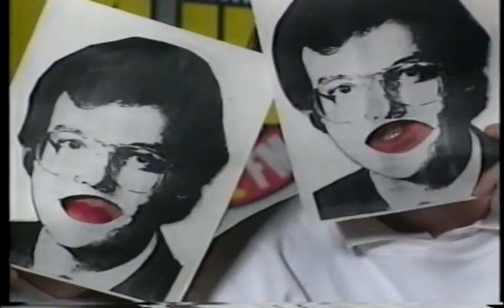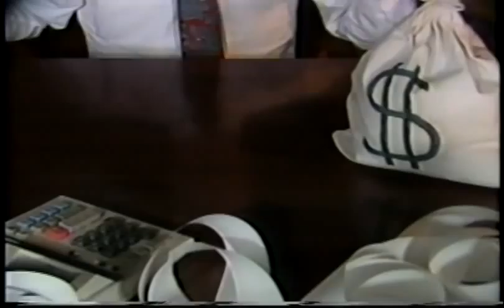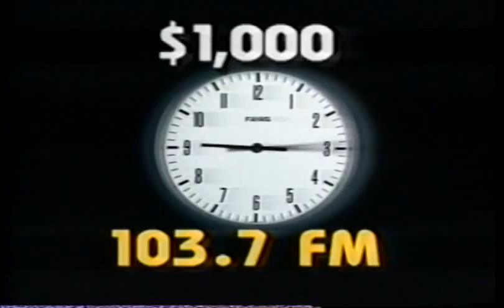Matt & McFadden KUUL Commercials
These radio promotional commercials are a blast from the past for Quad Cities (Davenport, Iowa) radio fans.  "$1000 Thursdays" was a successful promotion on the oldies-formatted station KUUL-FM in both the spring and fall of 1991.  The commercials starred morning radio personalities Debbie McFadden and Matt Schwind along with the station manager, Jim O'Hara.  Matt and McFadden's newsman, Tony Little, provided the voiceover explaining the contest opportunity.

Debbie McFadden and Jim O'Hara are still employed in the Quad Cities radio business.  Matt Schwind and Tony Little have moved on to other employment.